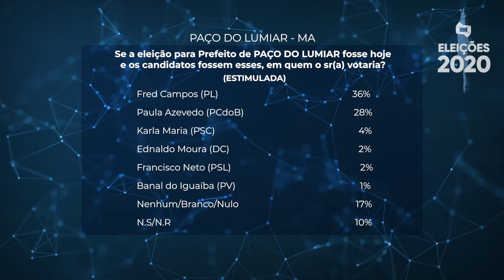(Edição 05/10/20)Confira o segundo cenário da pesquisa Exata para prefeito de Paço do Lumiar